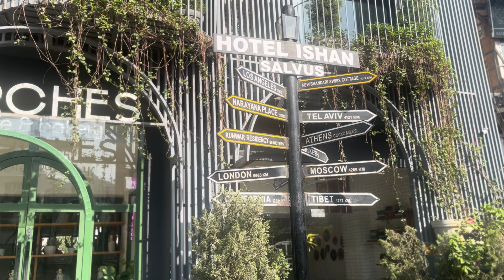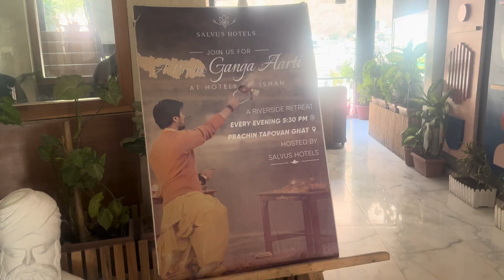Rishikesh Vlog| Rishikesh City | Yoga City | Ganges | Ganga Aarti